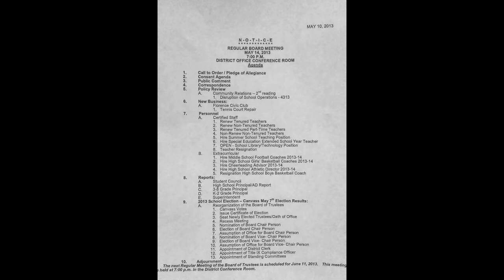May 14th, 2013|Florence Carlton School District|Board of Trustees|Regular Meeting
This is a Regular Meeting of the Florence Carlton Board of Trustees. Recently elected Trustee Colby Reynolds was in attendance and sat in the audience until after all the business of the District was conducted, then was sworn in to office. Reynolds defeated incumbent Trustee Mike Greger on May 7th, 2013. (A SPECIAL MEETING was held on the night of the election to award new contracts to Teachers and Administration which will add approximately $130,000 in expense (2.5% increase to base Salary for all) to the 2013-14 Budget, and increase the budget through compounding raises (2.5% in 2014-15 and another 2% in 2015-16) for teachers through the 2015-16 School year.

P.E. Teacher Sam Baerlocher resigned as Head Basketball Coach but was re-hired, at the recommendation of Superintendent John C. McGee, as Athletic Director for the District.